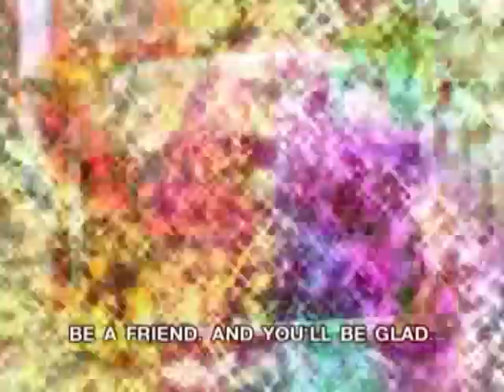Barney - The Friendship Song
From "Once Upon A Fairy Tale" Episode